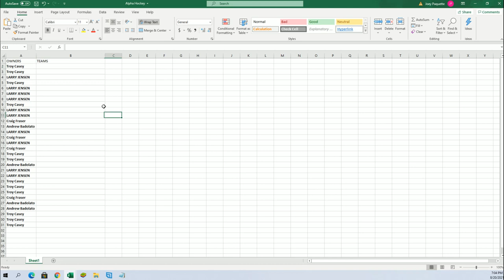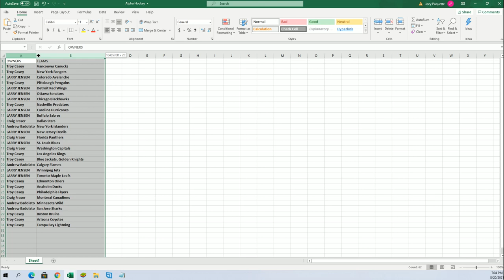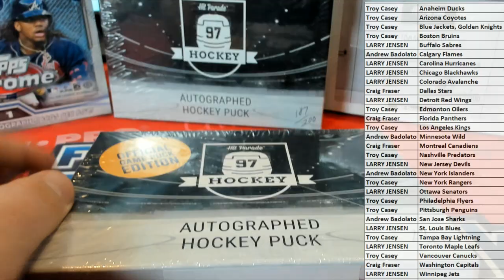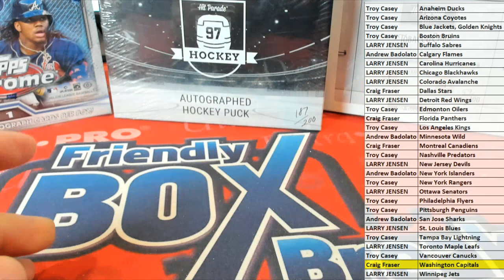20202021 Hit Parade Autographed Official Game Puck Series 20 ID 21OFFICIALPUCK107